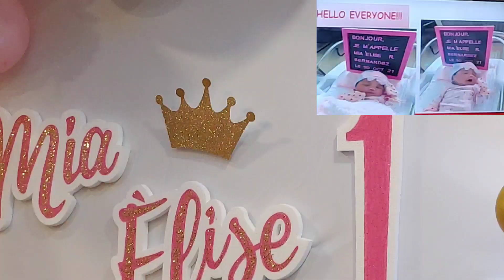BLESSED FIRST BIRTHDAY OF MIA ELISE IN LA MESA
Baptism is a form of ritual purification—a characteristic of many religions throughout time and geography. In Christianity, it is a Christian sacrament of initiation and adoption, almost invariably with the use of water.         Should a 1 year old have a birthday party?

Yes, a first birthday party is really for parents and their guests. Your baby won't remember this party, and may even be overwhelmed by it. B
ut that doesn't mean you can't all have fun.
WORSHIP DANCE
life in Canada VLOG
parlor games
El SHADDAI
charity vlogger
You tuber
tiktok viral
words of God
WORSHIP DANCE MINISTRY
boodle fight
montreal tourist spot
montreal Canada
how to be rich
how to stay young